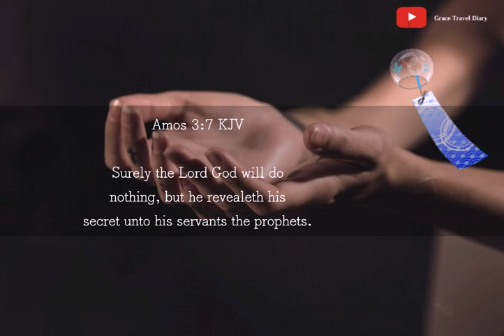Bible Verse for today / September, 10, 2021 / with Prayer Habit